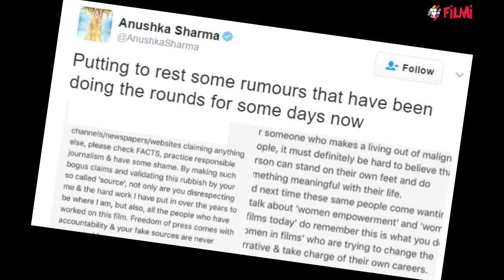Anushka Sharma slams media over Virat Kohli producing 'Phillauri' buzz | Filmibeat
Anushka Sharma slams media bogus news about Virat Kohli producing 'Phillauri'.She wrote a note and shared on her social media account how  “I am more than capable of producing and promoting my own films.” Expressing her displeasure on reading such reports,  she went on to clarifying that the flick is produced by FOX Star Hindi and Clean State Films.